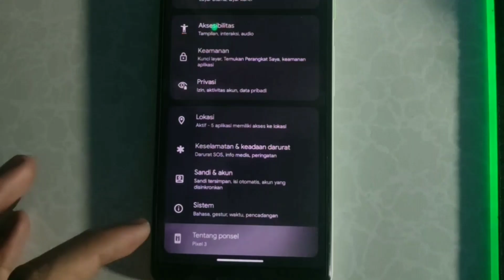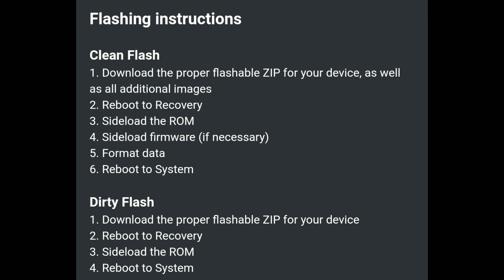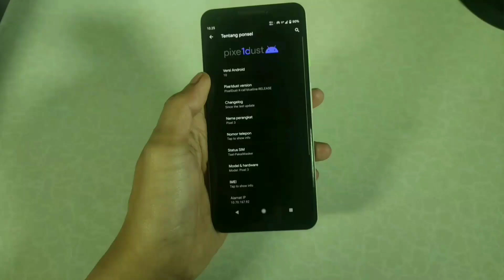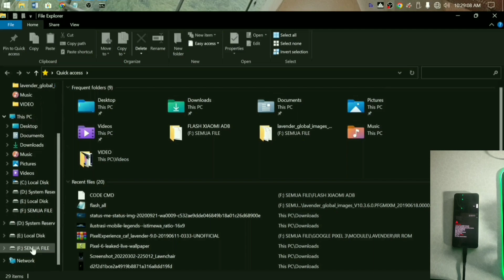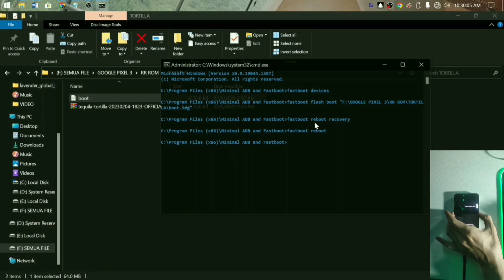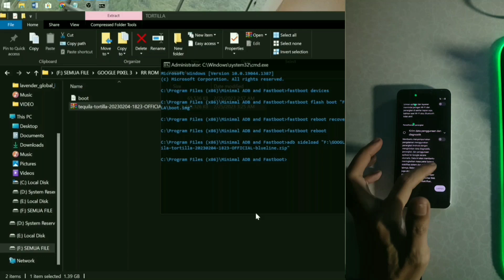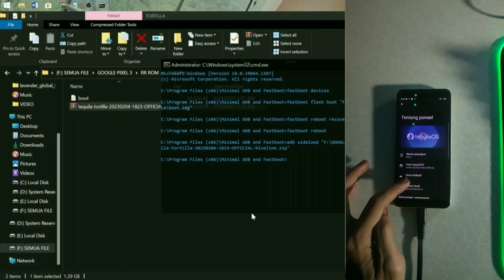Gue Berhasil Pasang Custom ROM Tanpa Custom Recovery!?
Pelajari cara pasang custom ROM tanpa custom recovery dengan solusi yang mudah dalam video ini! Dapatkan pengalaman baru dengan ROM kustom tanpa harus menggunakan custom recovery!